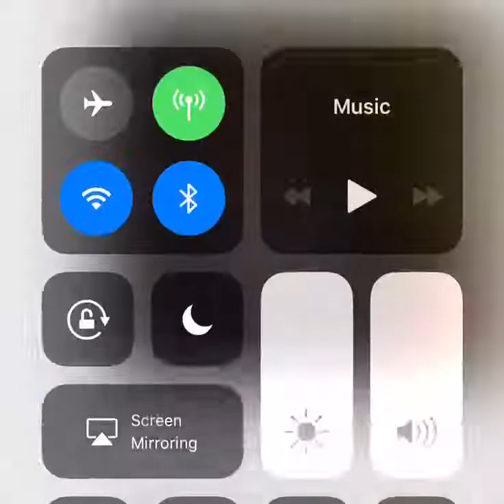A SMOKER- Massaging to funny of a rap song (Exclusive Music Video)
(Exclusive Music Video)